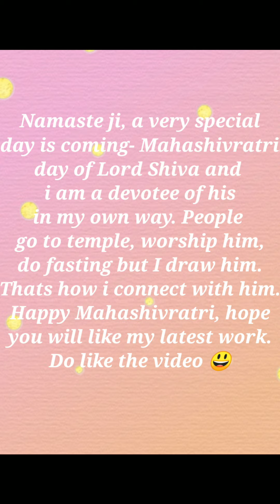Tutorial 96 - How to draw Lord Shiva | Pencil drawing | Bam bam bhole | Step by step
Namaste ji, my next video is Mahashivratri special. i admire Lord Shiva in many ways and that's why whenever it is Shivratri I generally sit and draw him rather than visiting temples or praying. this is how I connect with him. it's really peaceful deep within me when I draw him.

Supplies
Brustro - toned paper A5 size
Staedtler 2b and 4b pencil
Mono eraser
Staedtler colour pencils

Music credits - wonderful compostion by Amit Trivedi and Zee music company.